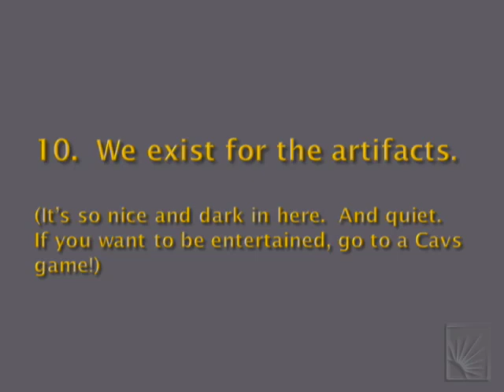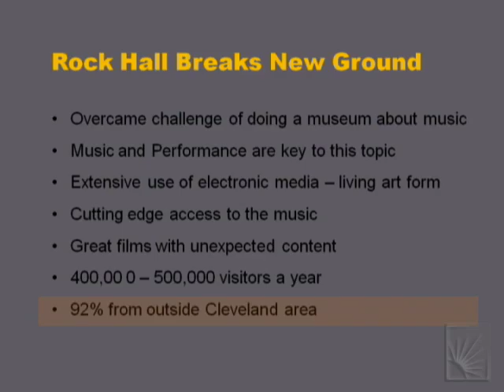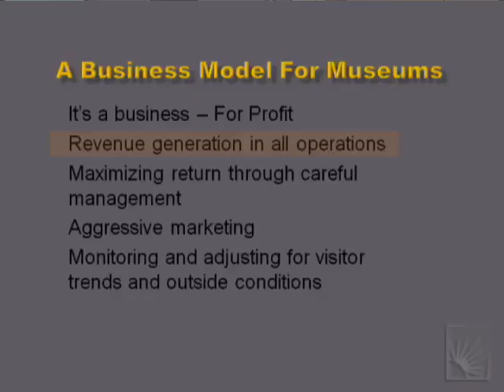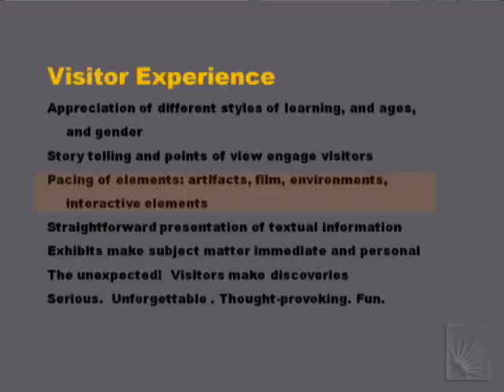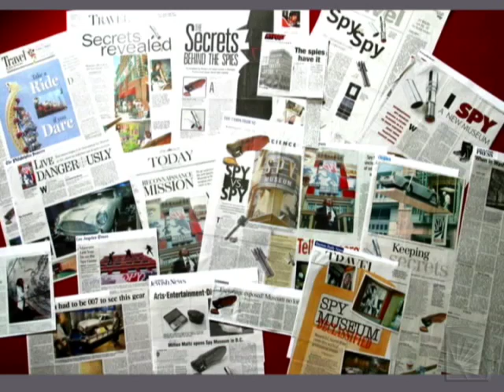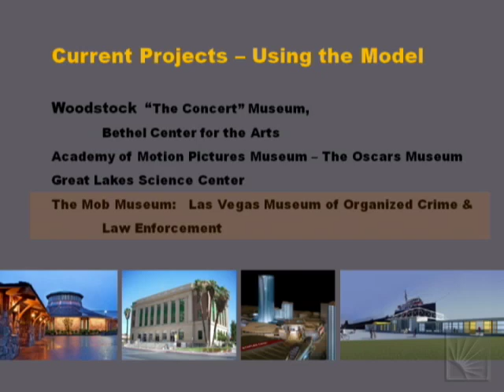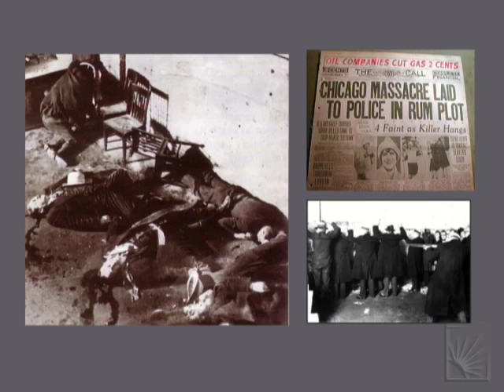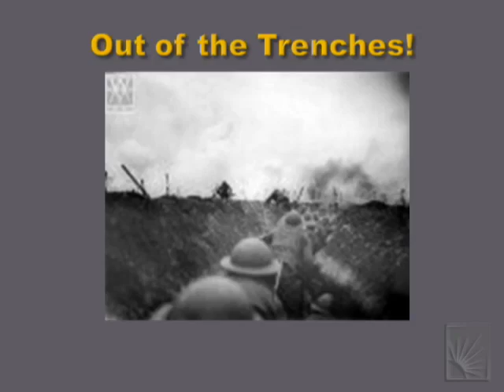Kathleen Coakley Barrie and Dennis Barrie - "New Museums / New Ideas"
Kathleen Coakley Barrie and Dennis Barrie
New Museums / New Ideas
The Museum